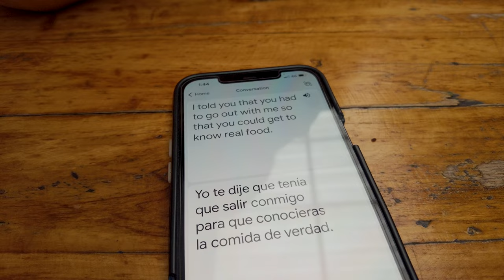Colombian Street Food GIANT Rodent Capybara & Blood Sausages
Today I got hit with one of the most interesting meats I've ate to date, Capybara, which is the largest rodent out there.

Vikingo Parrilla Bogota Colombia 📍